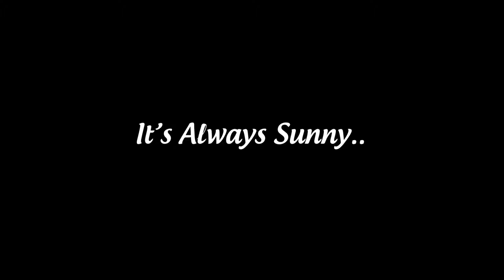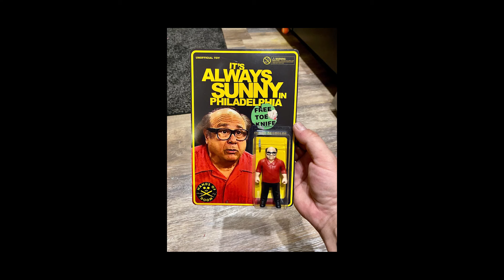The Gang Dances Their Asses Off—It's Always Sunny In Hell—Episode 14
Season tree episode 15
bro. just watch this one, they go a little crazy.